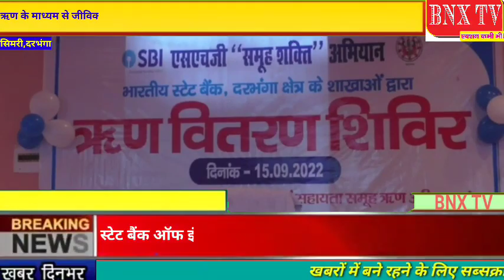स्टेट बैंक ऑफ इंडिया की ओर से ऋण शिविर का सिमरी में आयोजन। BNX TV#JEEVIKA SIMRI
–ऋण के माध्यम से जीविका को  स्वरोजगार प्रदान कर महिला सशक्तिकरण का सम्मान प्राथमिकता-उप मुख्य प्रबंधक